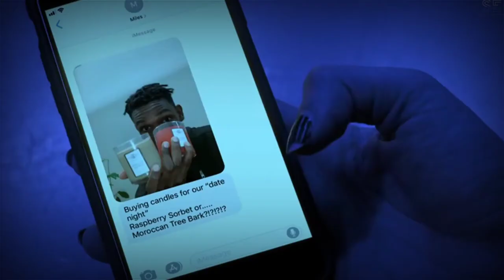Blair Sings | Teenage Bounty Hunters | Blair & Miles | Netflix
Loved this song..

This is a part from the series 'Teenage Bounty Hunters' on Netflix. I just loved the song part,